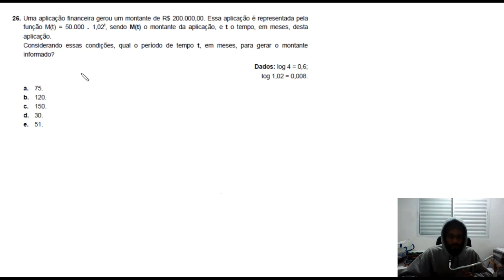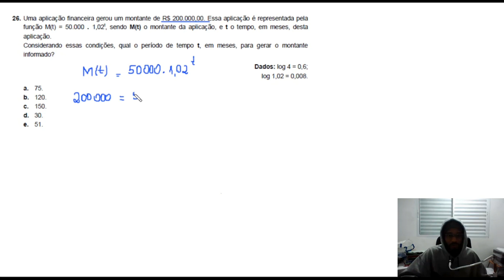PROVA SENAI CGE 2183 | QUESTÃO 26 - FUNÇÃO EXPONENCIAL E LOGARITMO